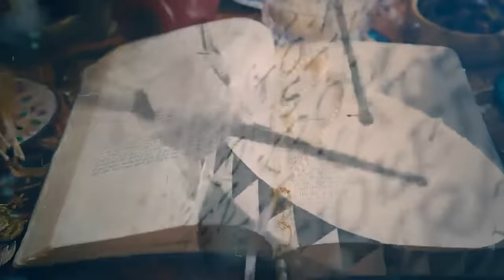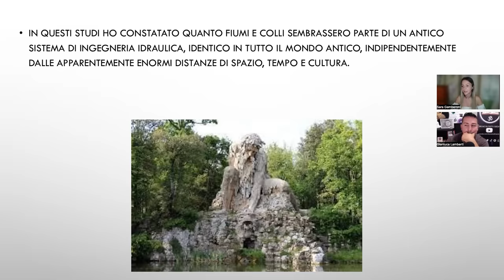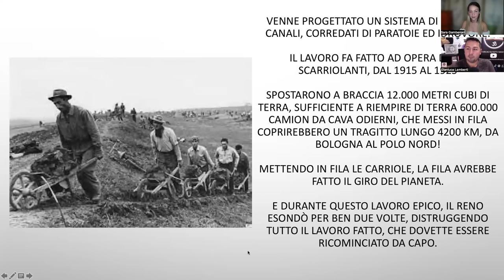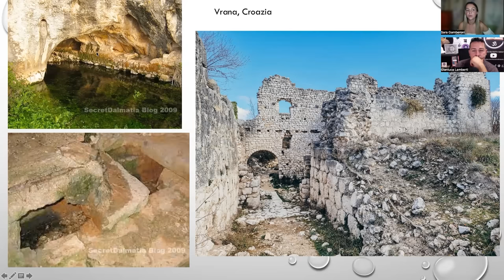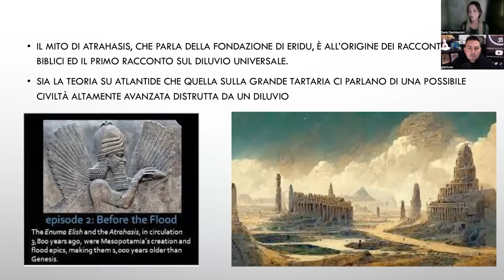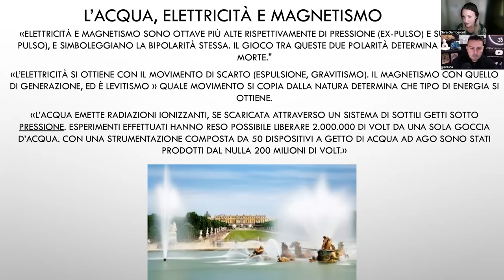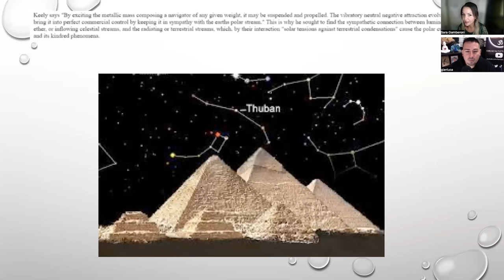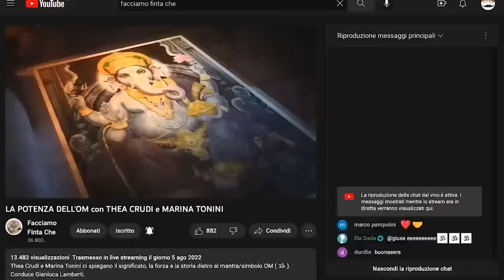I FIUMI DI TARTARIA: ENERGIA LIBERA DELL'ACQUA con SARA GAMBERONI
Sara Gamberoni, laureata in scienze geografiche, ricercatrice indipendente torna a trovarci a grande richiesta.

Riapriamo il tema della GRANDE TARTARIA con delle illuminanti scoperte fatte da Sara sui fiumi, la loro origine e la loro funzione..

invito alla conferenza sul tema "ENERGIA LIBERA DELL'ACQUA E FIUMI DI TARTARIA" che terrà sara il prossimo 19 novembre: